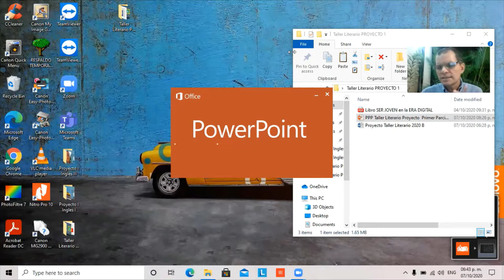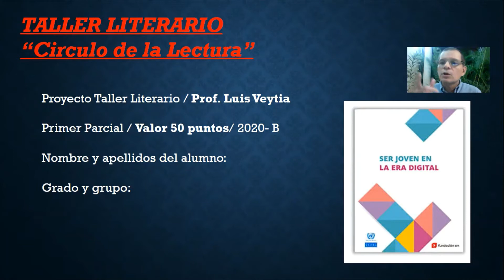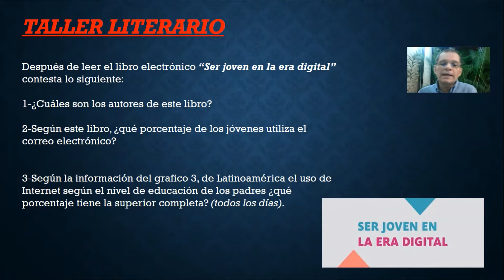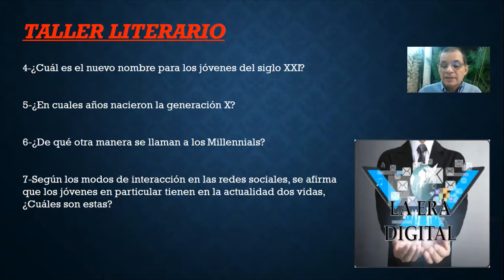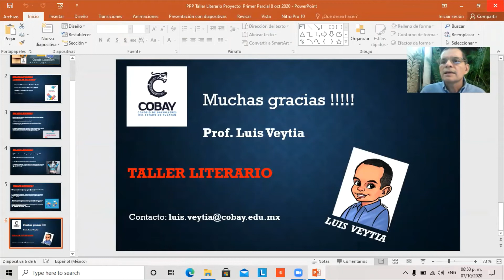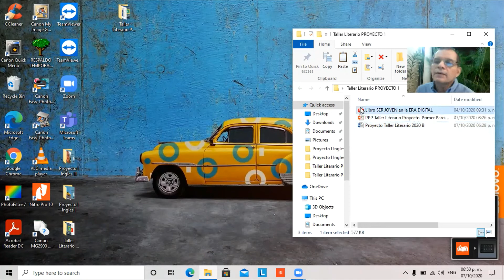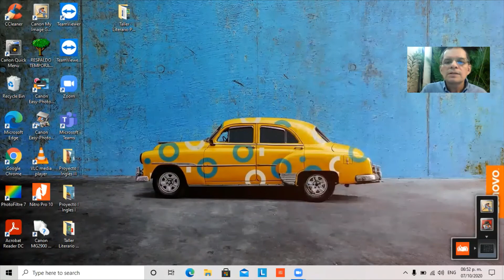TALLER LITERARIO /Prof. Luis Veytia /8 Oct. 2020 / PROYECTO 1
Circulo de la Lectura / Cobay Xoclan.